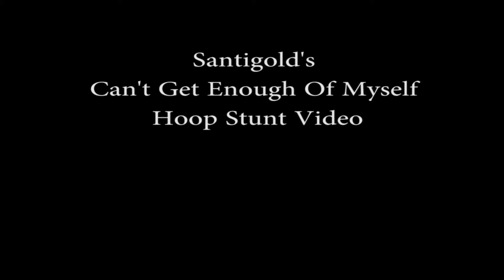Hoop Stunts! Motorcycles, Chain Saws, Santigold's "Can't Get Enough"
Santigold's  Can't Get Enough of Myself  totally motivated this whole project. Thanks Santigold!